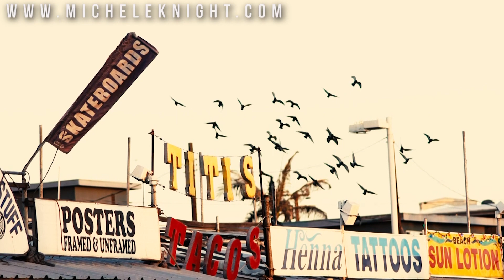Aquarius Weekly Astrology Forecast 2nd April 2018